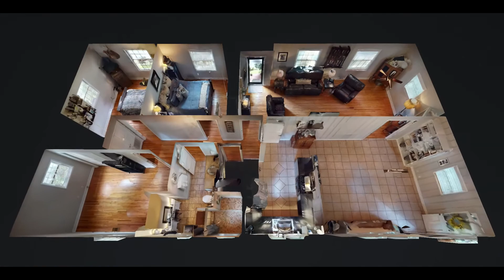205 Dale Ave.Shelbyville, TN Highlight Video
205 Dale Ave.Shelbyville, TN Highlight Video
​Complete Reno on this Beautiful 4 Bedroom Brick home perfect for extended family. Seperate kitchen and living area/playroom downstairs. Tastefully decorated and full of charm! Attached garage with huge deck for entertaining. Mature Landscaping and large concrete  drive. “Better than a magazine”. A great place to call home❤️

Listing Agents:
Josh and Carrie Brooke Simmons
‘The Simmons Team’